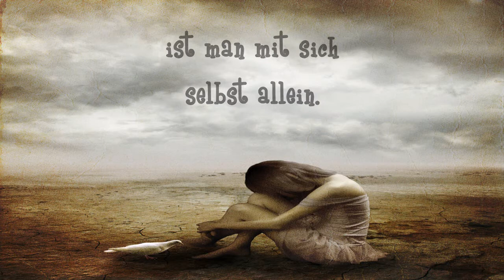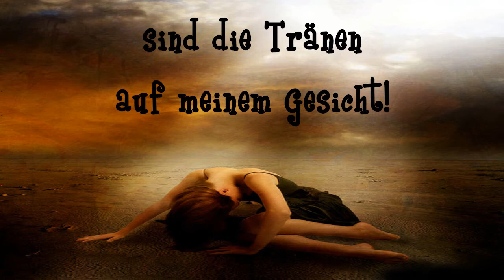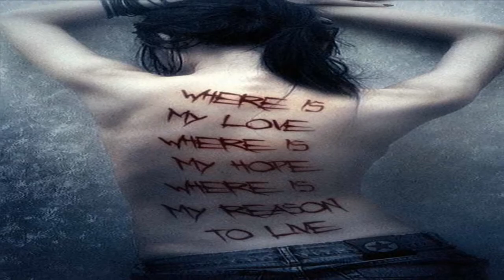Black Heaven - Niemand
Die Welt macht heute keinen Sinn
Und so viel Hass tief in dir drin
Du siehst dein Spiegelbild
Das du blind zerschlagen willst
Es gibt nicht einen Weg
Um ohne Angst zu sein
Du bist allein
Ganz allein

Niemand sieht die Tränen in deinen Augen
Niemand weiß es was sich in dir verbirgt
Und wenn es anfängt Blut vom Himmel zu regnen
Ist es vorbei, es ist doch längst schon passiert

Es ist zu spät neu zu beginnen
Du fühlst die Leere in dir drinnen
Die Welt die dich zerstört
Weil du nicht dazugehörst
Kann auch ein schöner Traum
Dir keine Zukunft sein
Du bist allein
Ganz allein